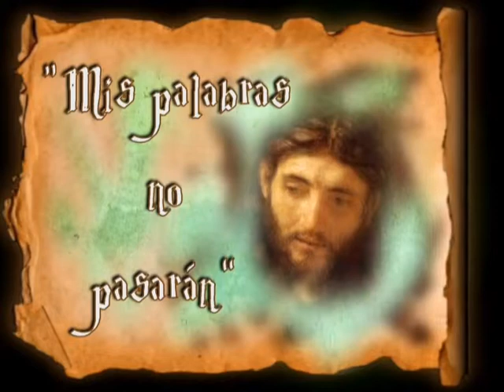Padre Santiago. Homilía. Noviembre 10 2020. San Lucas 17, 7-10. San León I Magno.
“ Hemos hecho lo que teníamos que hacer ”
Padre Santiago.
Homilía.

En aquel tiempo, dijo el Señor:
«¿Quién de vosotros, si tiene un criado labrando o pastoreando, le dice cuando vuelve del campo:
“Enseguida ven y ponte a la mesa”?
¿No le diréis más bien:
“Prepárame de cenar, cíñete y sírveme mientras como y bebo, y después comerás y beberás tú”?
¿Acaso tenéis que estar agradecidos al criado porque ha hecho lo mandado? Lo mismo vosotros: cuando hayáis hecho todo lo que se os ha mandado, decid:
“Somos siervos inútiles, hemos hecho lo que teníamos que hacer”».

Generosidad y gratitud para con Dios.
Mateo reúne en este capítulo una serie de recomendaciones de Jesús a sus discípulos en el marco de la vida comunitaria. El evangelio de hoy recoge una última recomendación: que seamos conscientes de que todo es gracia, todo es don de Dios.

Nos pone delante una escena conocida por sus oyentes: después de una jornada de trabajo en el campo, los criados de una finca, antes de sentarse a la mesa, deben servir la cena a su señor y sólo después podrán cenar ellos. De manera semejante, nosotros, como servidores de Dios, dependemos de su voluntad.

Sin embargo, no somos esclavos o criados de Dios, como si estuviéramos privados de libertad o viviéramos a las órdenes de alguien que limita nuestra legítima autonomía. Dios nos ha hecho libres, respeta nuestra autonomía y cuenta con nosotros para que libremente colaboremos con él en la historia del mundo. Y nos quiere activos en esa necesaria tarea.

Pero la autonomía humana no es independencia con relación al proyecto de Dios. Nuestro trabajo y nuestro esfuerzo están al servicio de la construcción de su reino. La voluntad del Señor ha de presidir siempre nuestras iniciativas, y su designio salvífico es la perspectiva que debe orientar todas nuestras empresas. Él nos hizo porque nos amó y él ha decidido para nosotros un destino de felicidad. Todo cuanto hacemos está dentro de este misterio de amor gratuito y pide de nosotros no una reivindicación de derechos, sino una colaboración generosa y un reconocimiento agradecido.

Mi conducta ¿es un estímulo para mis hermanos? Mi trabajo ¿lo realizo con generosidad y sin reclamar ninguna recompensa?

Fray Emilio García Álvarez O.P.
Convento de Santo Tomás de Aquino (Sevilla).